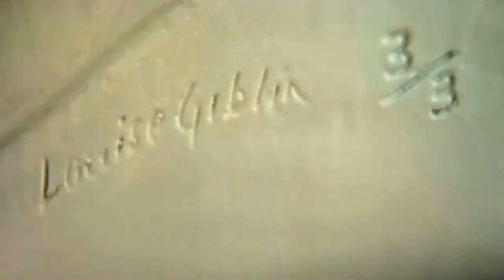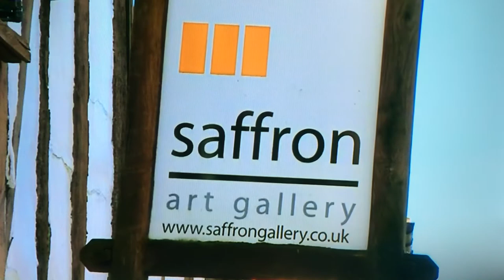BBC South East Today - Here Come the Girls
Robin Gibson of BBC South East Today visits Saffron for a sneak preview of some of the Here Come the Girls exhibits. Launched on Sunday 8th March 2015, International Women's Day, Here Comes the Girls is a celebration of diverse, inspirational and talented women. The exhibition runs until April 2nd 2015.

Exhibiting artists include:

Louise Giblin MRBS
Margaretann Bennett RSW
Eve Shepherd MRBS SPS
Dani Humberstone SWA
Gill Brown SWA
Jane Ford
Catriona Millar
Hazel Reeves FRSA SWA
Frances Bloomfield
Helen Masacz